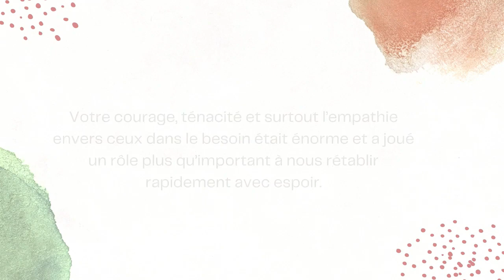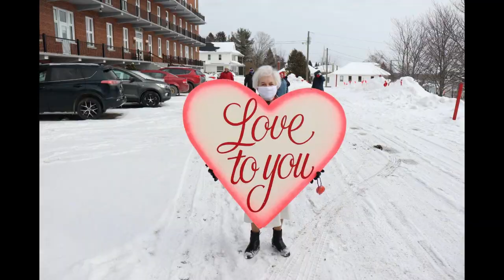I Was Here - Beyonce (SMartVoice cover)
Ceci est dédié à tous ceux et celles qui ont apporté temps, énergie et dévouement durant l’interminable crise Covid dans la zone 4.
Votre courage, tenacité et surtout l’empathie envers ceux dans le besoin était énorme et a joué un rôle plus qu’important à nous rétablir rapidement avec espoir.
Vous étiez là quand on avait besoin de vous.
On vous apprécie et on vous remercie.

This is dedicated to all of those who contributed their time, energy and dedication during the never-ending Covid crisis in Zone 4.
Your courage, tenacity, and above all, empathy for those in need was enormous and played a crucial role in allowing us to recover quickly with a sens of hope.
You were there when we needed you.
We appreciate you and we thank you.